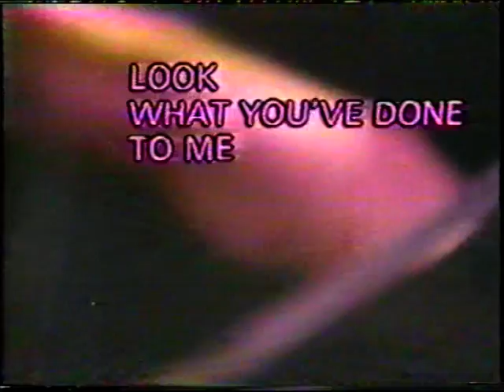Boz Scaggs Japan 1985 With Mike Landau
Boz Scaggs live in Japan in 1985, with a young Mike Landau on guitar.